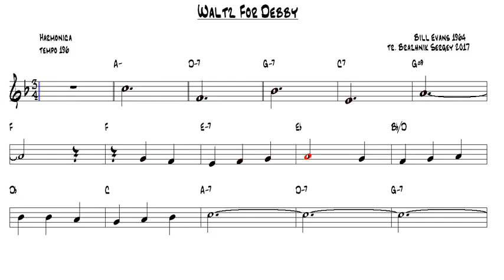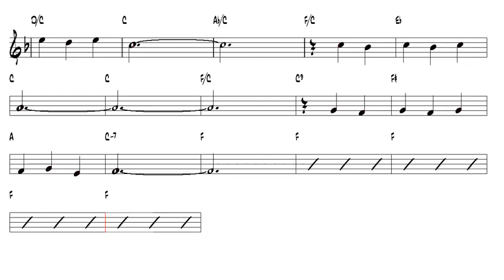Waltz For Debby Bill Evans 1964 Harmonica